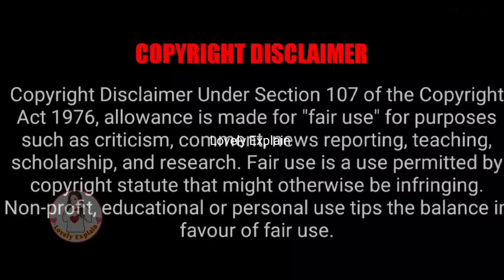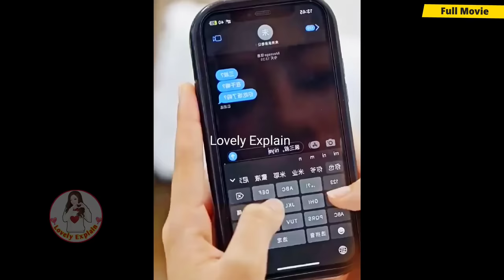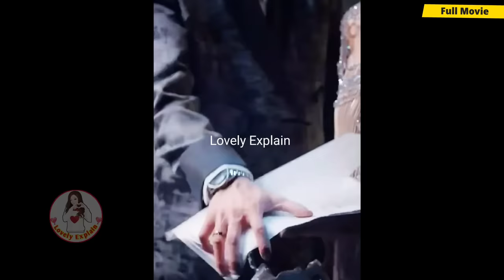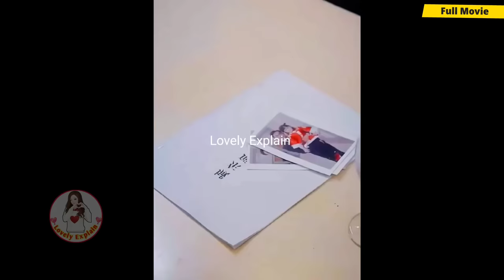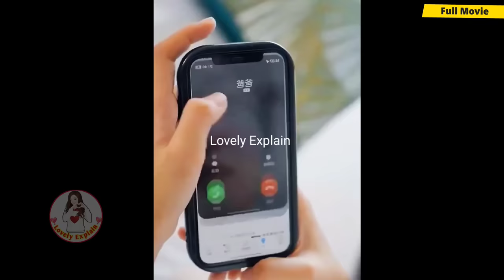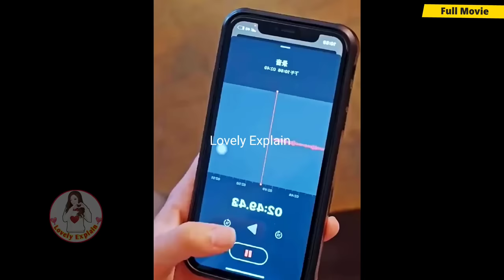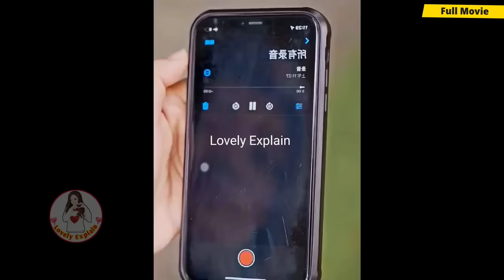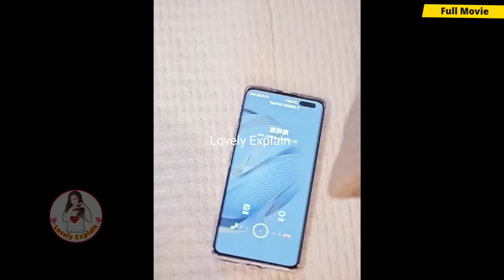For Revenge, Girl got Married to cheater Fiancee's 3rd Uncle after Rebirth..Full Movie#lovelyexplain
He deeply kissed his contract wife in after hiding his identity of rich ceo, contract marriage, avipie korean, avipie, drama queen, drama trend, asian drama insight, psj explain hindi, CEOhaveCuteson,
👉Follow me on Instagram 🙏🙏Copyright Disclaimer under Section 107 of the copyright act 1976, allowance is made for fair use for purposes such as criticism, comment, news reporting, scholarship, and research. We don't plan to violate anyone's rights. 🙏I used only images in videos just for better understanding of audience .Please consider my efforts also .I am happy to give revenue share .So, Please email me For any query or any copyright issue please email me please. 🙏🙏 💕Hello everyone this our channel♥️ Lovely Explain ♥️ here you watch latest Korean dramas explaination in your language Hindi . 👉Allergic President❤Poor Sparkle girl: Part1 👉Cute girl❤Genius boy 👉Crippled CEO's cute wifewife💕 👉My Mommy forced marriage on my daddy💕 👉Contract Marriage💕 👉My President daddy❤Troublemaker Mommy: 👉Cold blooded CEO❤Innocent wife 👉Devil Boss❤Cute girl 👉Modern CEO❤Tribal Queen 👉Genius boy❤Cute girl 👉Crippled CEO ❤Poor girl 👉Cursed girl❤Rude boy 👉Bossy CEO❤Cute girl 👉Revenge love❤ 👉Fantasy love❤story 👉Cold Hearted CEO❤His girl :// 👉High School love❤story 👉Crazy CEO❤Cute girl 👉Rude Idol❤Cute girl 👉Accidental night👇 👉Genius boy❤Clumsy girl 👉Vampire love story 👉Bossy CEO❤Cute Assistant 👉Cold God❤Stupid girl